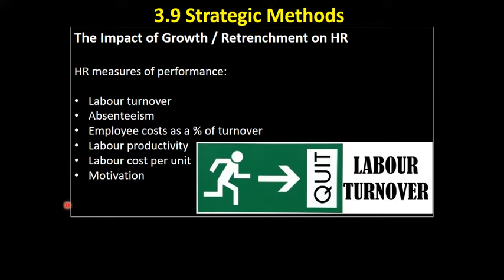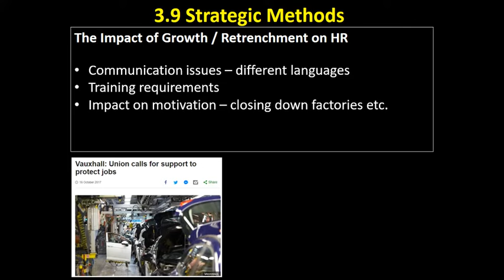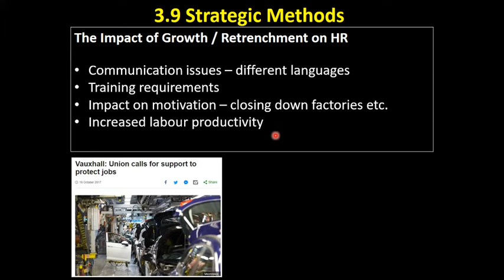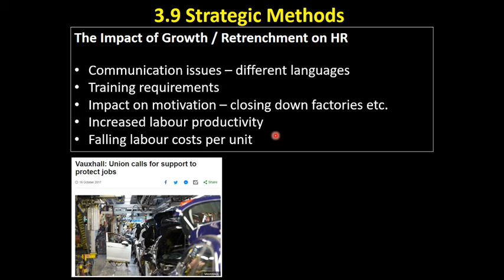3.9 13 The Impact of Growth or Retrenchment on Human Resources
This video considers the impact of growth and / or retrenchment on the HR functional area.